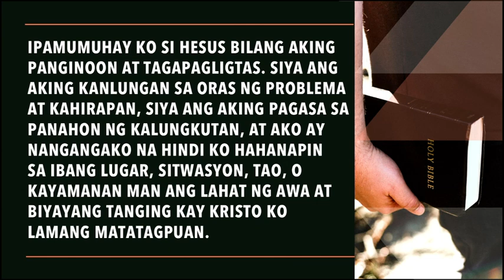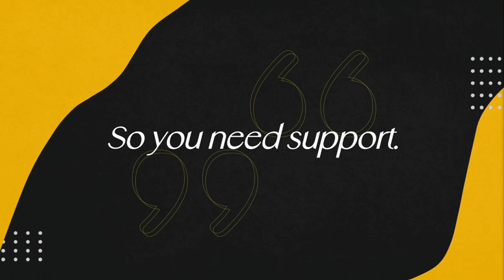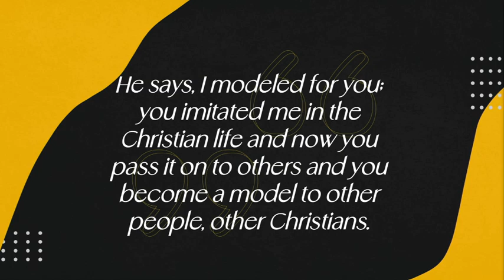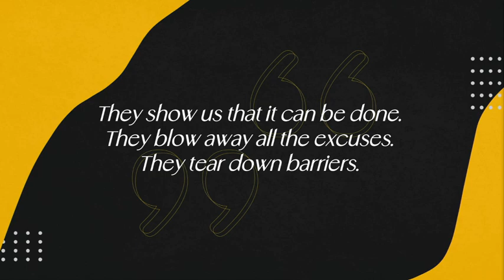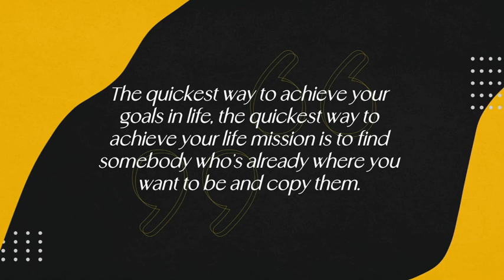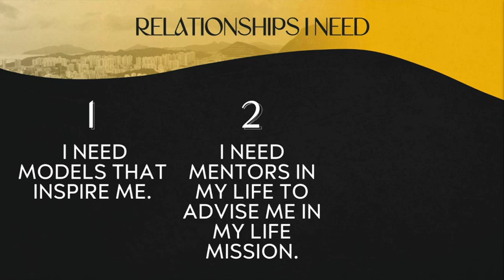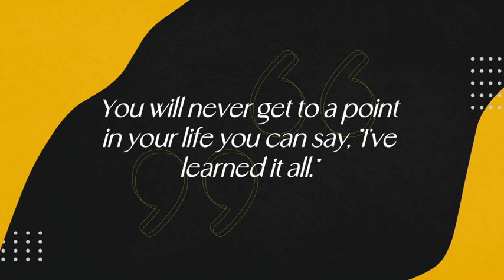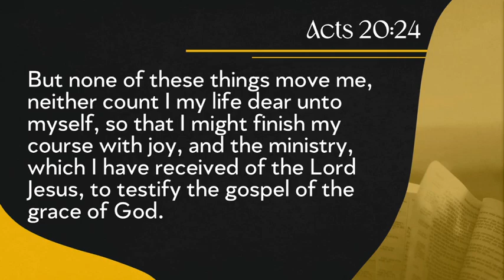04.17.22 | I NEED RIGHT RELATIONSHIPS IN LIFE— Ptr. JOEY SAUCO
I NEED RIGHT RELATIONSHIPS IN LIFE
Ptr. JOEY SAUCO
April 17, 2022